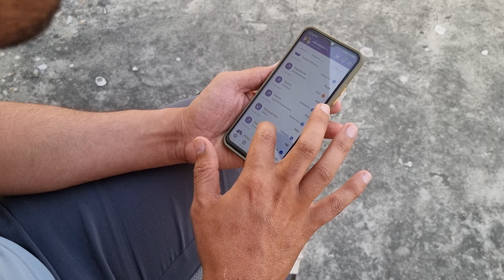बाजरे की रोटी लाल मिर्च की चटनी पतिदेव उंगलिया चाटते रह गए 🤤😋 महरा देसी खाना...👳‍♀️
channel.

Poonam malik videos,
Mr mrs dhanger,
Desi couple vlog,
Village lifestyle,
Haryanavi couple,
Haryanavi Desi family,
Family vloging,
Family vlogs,
Dhanger vlog,
Dhanger family.